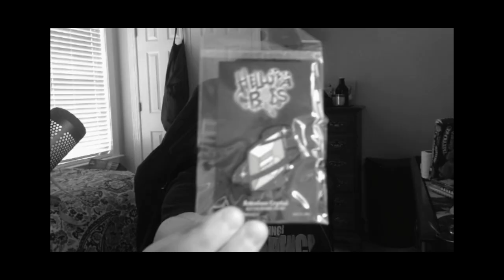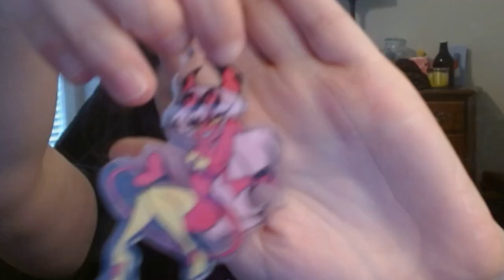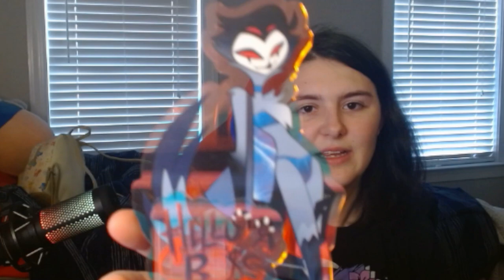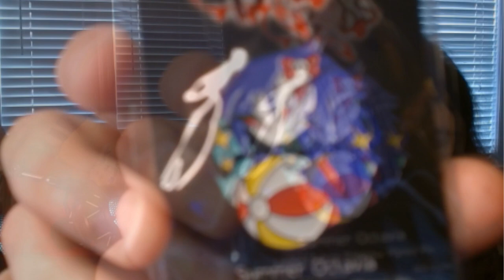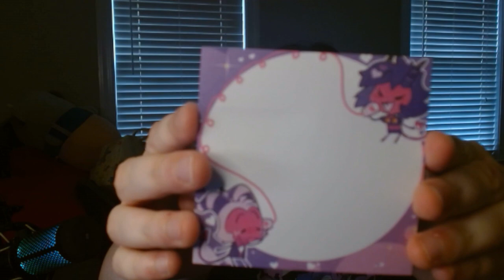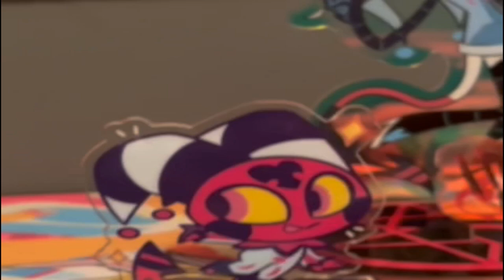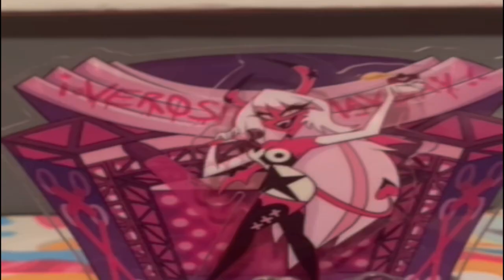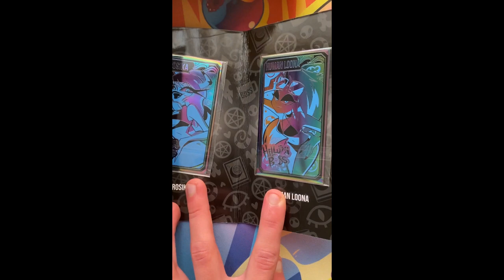My Vivziepop Summer 2024 Merch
Today, I will be going over all the merch I got from the new Hazbin and Helluva Boss merch line of spring. Everything in this collection was absolutely adorable and mainly features Angel Dust, Fat Nuggets, Vox, Stolas, and Octavia.
Thank you to @elef5475 for editing this video.
Thank you to @softbunnie_x and @NZ_Gamerluke for your clips.